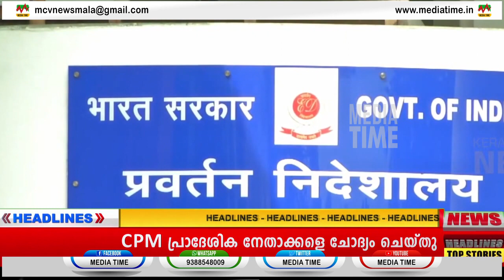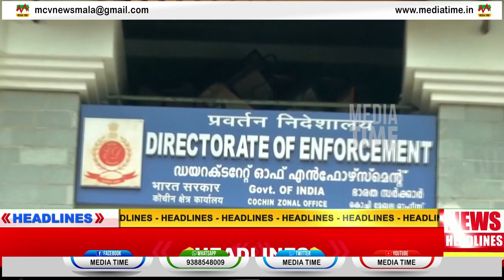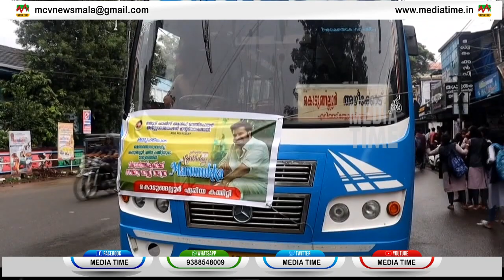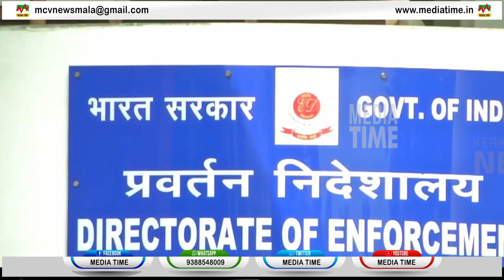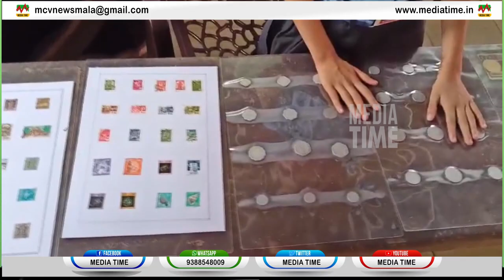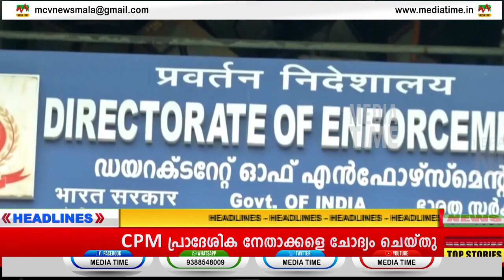News Round Up 07 09 2023